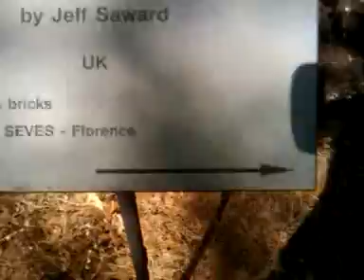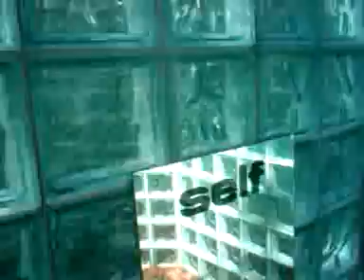The Labyrinth by Jeff Saward in Chianti Sculpture Park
This video was uploaded from an HTC Magic phone.